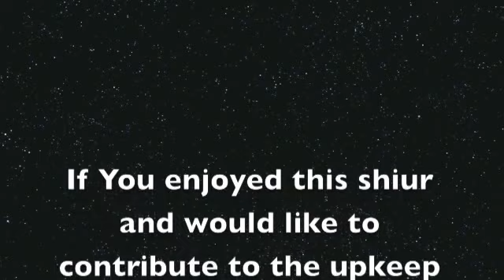Learning to Love Your Problems | Let God Solve Your Problem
Video Shiur: Learning to Love Your Problems  | God's Purpose Behind Your Problems | God Really does have a Purpose behind your Problems! | God Has A Purpose For Every Problem | Likutay Moharan 33

Most people fail to see how God wants to use problems for good in their lives. They react foolishly and resent their problems rather than pausing to consider that it is God who is the only one who can bring this problems, and the only one who can solve them!

Rebbe Nachman's meditation where a person sets aside time to talk to Hashem. This can be done anywhere but preferably in the forest. The suggested amount of time for this is one hour a day. This is actually avery ancient practice that was done by all prophets and Jews.

Rebbe Nachman urged his followers to seclude themselves, preferably in the fields or forests, for at least one hour a day in order to meditate and express themselves in their native tongue before HaShem. The best time for this is at night, while most people are sleeping.

The literal meaning of the Hebrew word hitbodedut is "making oneself alone." The aim is not to become a hermit. In essence, hitbodedut is private time that you put aside for yourself on a regular basis. You detach yourself from your normal routine for a while in order to explore and develop yourself through meditation, introspection, self-expression, talking, praying, singing and any other method that helps you.

Aim to set aside time for yourself every day. This could be anywhere from about ten minutes to as much as an hour, according to your needs. Surely you deserve it!

However, if one finds it impossible to practice hitbodedut for a full hour, one should do so even for a shorter time—even in a private corner of one's home or under one's talis—rather than let a day pass without hitbodedut.

Feeling Generous?

Rav Dror Moshe Cassouto is from Jerusalem, Israel, and gives all of his classes from the Emunah Center located in the heart of Jerusalem. The EmunahChannel youtube and website Emunah.com were started to spread his inspiring classes all over the world.

May the Creator Bless you all,